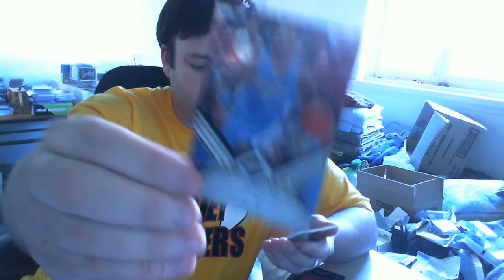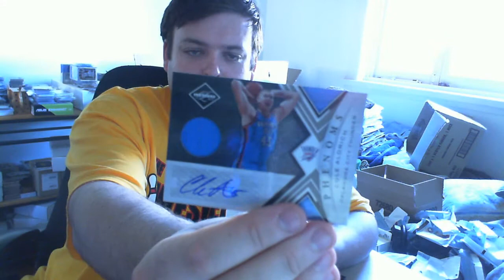10-11 Panini Limited Box Break BIG MOJO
Big mojo. I'll let the vid do the talking.